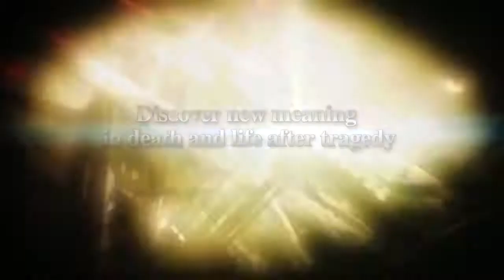Stranger Of Sword City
Teaser trailer ufficiale